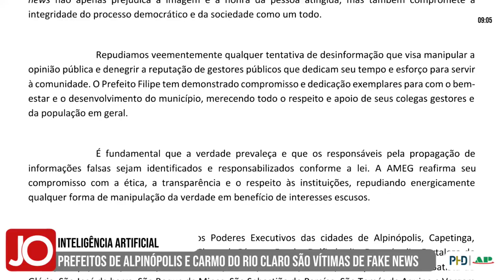PREFEITOS DE ALPINÓPOLIS E CARMO DO RIO CLARO SÃO VÍTIMAS DE FAKE NEWS COM INTELIGÊNCIA ARTIFICIAL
| REGIÃO |

Por falar em inteligência artificial, dois prefeitos da região sul de Minas, de Alpinópolis e Carmo do Rio Claro, foram vítimas desse artifício digital. Veja todos os detalhes dos casos na reportagem com João Victor Emanuel: